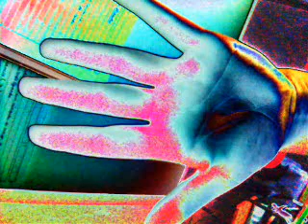Hands of Energy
Hands of my students.